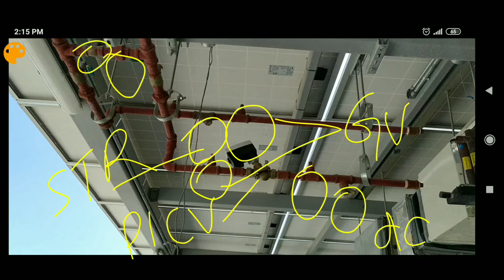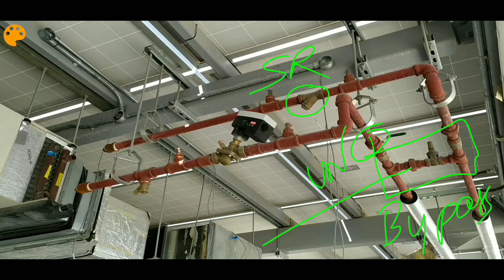HEAT EXCHANGER VALVE PACKAGING/ FCU VAVLE PACKAGE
Hydronic unit